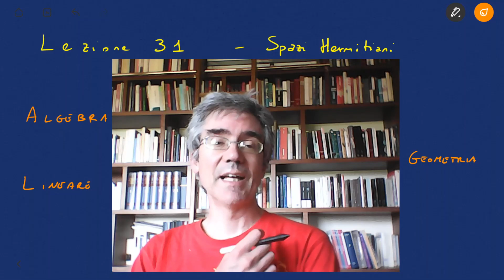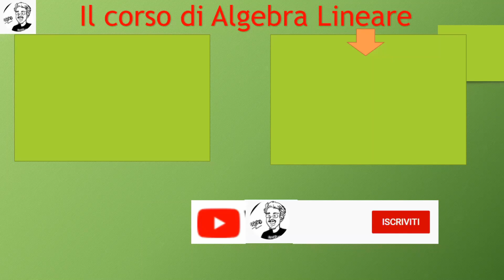Algebra Lineare (Geometria) 31 - Spazi Hermitiani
Corso di Geometria, Corso di Laurea in Ingegneria Informatica, Elettronica e delle Telecomunicazioni, Università di Parma, febbraio - giugno 2021.
Lezione 31 - Spazi Hermitiani [Durata 31:10]
Testi consigliati:

Alessandrini - Nicolodi

Catino - Mongodi
Dal 2015 tengo il corso di Geometria per il Corso di Laurea in  Ingegneria Informatica, Elettronica e delle Telecomunicazioni.